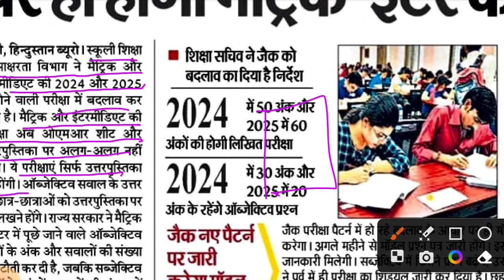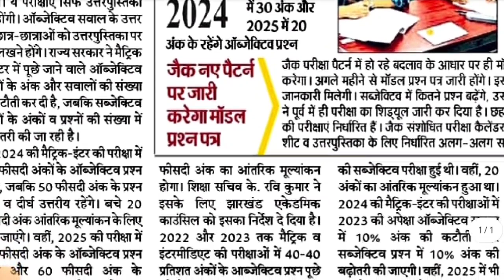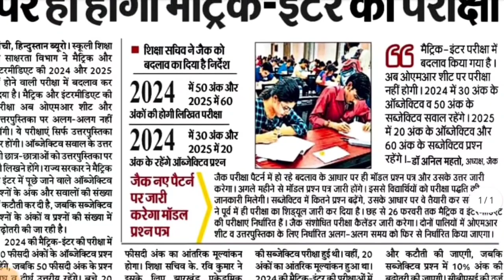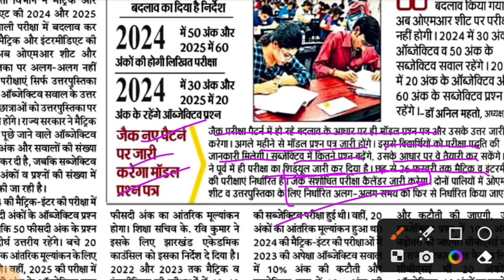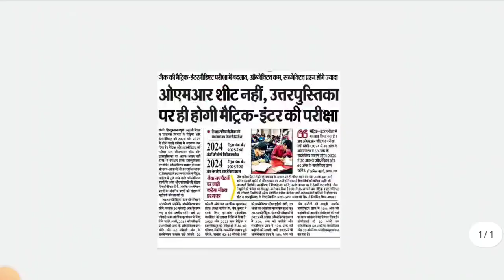बदल गया परीक्षा पैटर्न | 40 Objective प्रश्न नहीं | Jac Board New Exam Pattern 2024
jac board exam new Pattern
jac board exam 2024 new Pattern
jac board exam pattern 2024
jharkhand Board new Exam Pattern 2024
basic knowledge by bikash sir